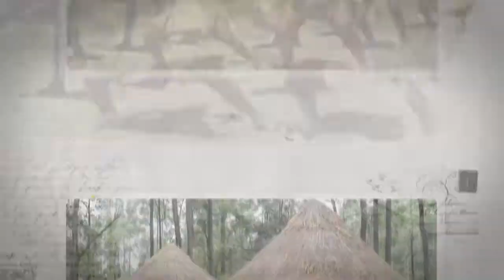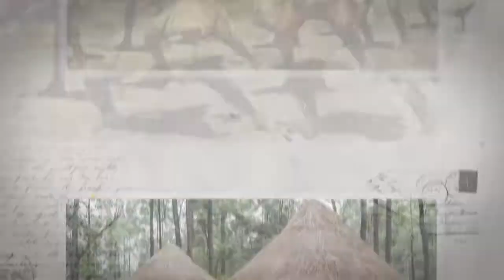KITHIO SN3 EP1 PART1 NYUMBA YA MUKAMBA